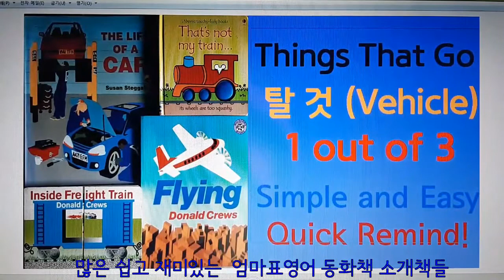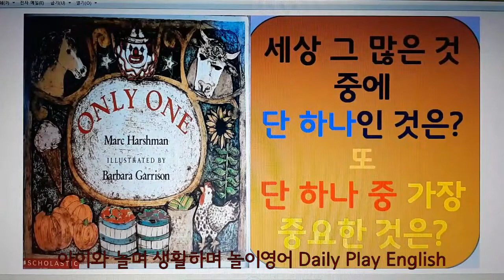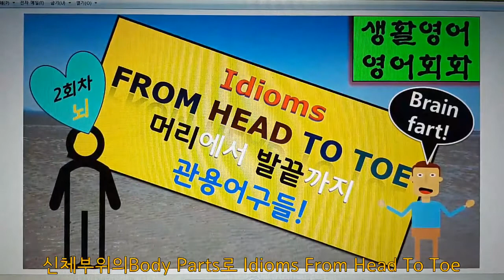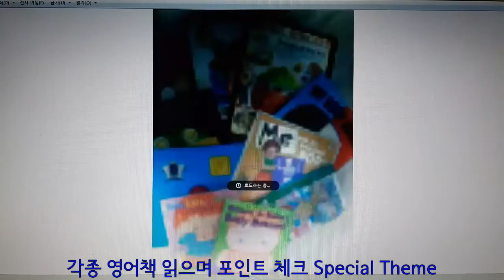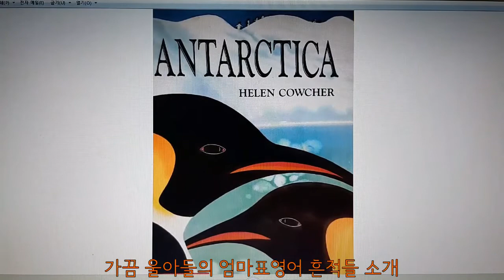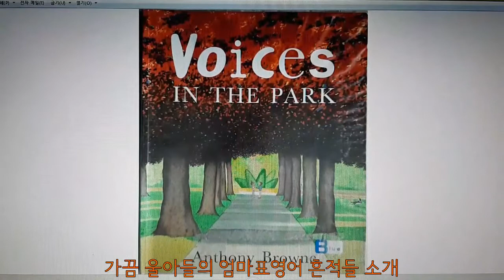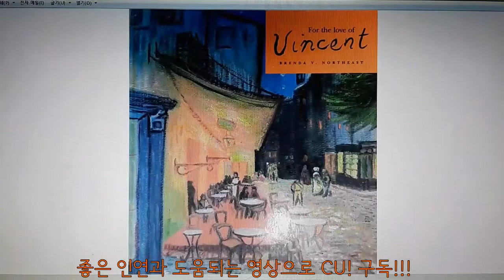[엄마표영어동화책 읽어주기] Recommendable Picture books & Daily Play English, Idioms From Head To Toe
도움이 되는 책과 생활놀이영어도  올리고요,.